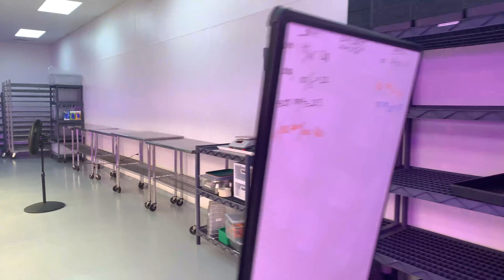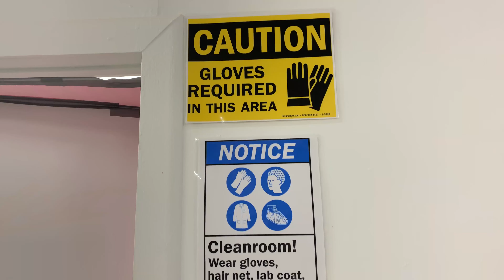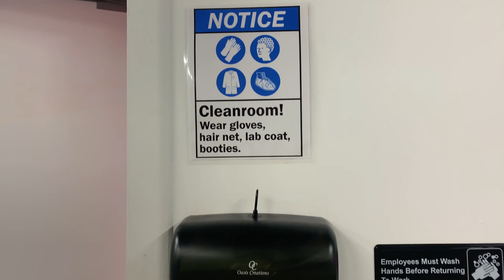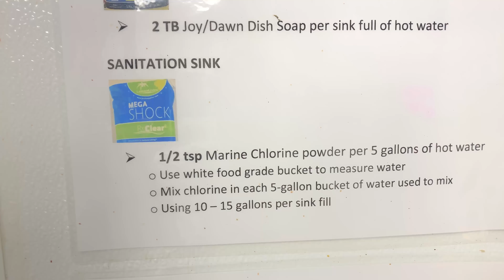The Microgreens Show | Episode 13 | Visiting Vertical Farm in Chicago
Visiting Vertical Farm On The West Side Of Chicago And Getting Interviewed By Shanquell The Grower.

Located in East Garfield Park, Garfield Produce Company is an indoor vertical farm and a licensed wholesale food establishment in the City of Chicago. The company was formed with the social mission of serving the neighborhood by building sustainable wealth and creating employment in Chicago’s impoverished areas, while growing some of the highest quality produce in the city.

In order to better serve our community, we have strategically partnered with Breakthrough Urban Ministries, which has served the East Garfield Park neighborhood for the past 16 years through its homeless shelters, food pantry, children’s outreach programs, and community center. Our goal is to join in Breakthrough’s mission by providing jobs for our community.

We want to empower our community, create jobs, and generate wealth in our neighborhood in a way that is ﬁnancially and ecologically sustainable. We believe good food has temendous power to bring people together, and can be used as a vehicle for social transformation.

Nick Greens started his growing career in 2002 as an apprentice grower for a hydroponics shop.  Nick worked through several cycles/harvests in San Diego before venturing out on his own.  In 2007, Nick moved to Humboldt County, California to work as an assistant grower for a collective of green houses.  During his time in Northern California, Nick began experimenting with a vortex brewer to develop several recipes for compost teas.

In 2010, Nick moved back to Chicago to start growing produce for Blue Star Produce where he perfected his compost tea recipes and became a pioneer in organic microgreens production, working for and consulting many Chicago vertical farms including Garfield Produce, Plant Chicago, Farmbox, and Nick Greens Grow Team.

In 2014, Nick created the microgreens program at FarmedHere, building its first NFT systems, creating crop and lighting recipes, and helping improve monthly sales by nearly 20%.   In 2016, Nick created a similar Microgreens program for Falling Waters Farms in Indianapolis, increasing its sales by nearly 50%.

Nick is passionate about educating a new generation of controlled environment farmers and has created many internship opportunities for at risk youth in urban Chicago.  In 2016, Nick helped design and build the Food Science Lab at Schurz High School in Chicago, based on a STEM curriculum, that trains future farmers and supplies healthy food for the school cafeteria.  Nick has personally mentored dozens of interns, and many remain working in the industry today.